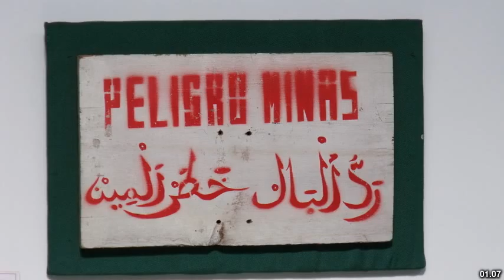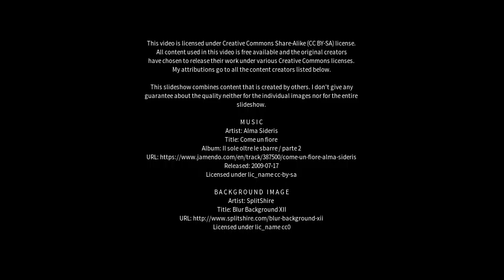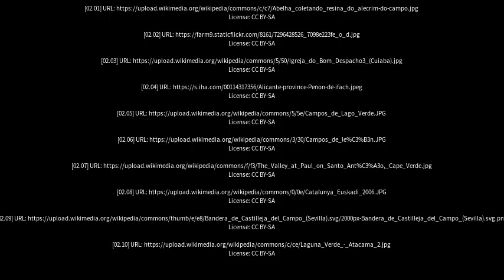Best places to visit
Best places to visit - Campo Verde (Brazil) Best places to visit - Slideshows from all over the world - City trips, nature pictures, etc.